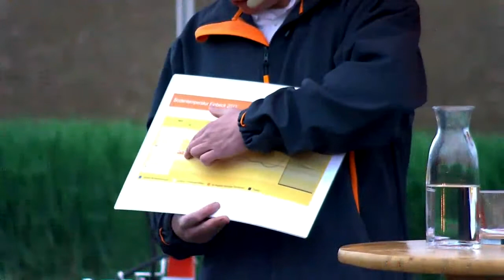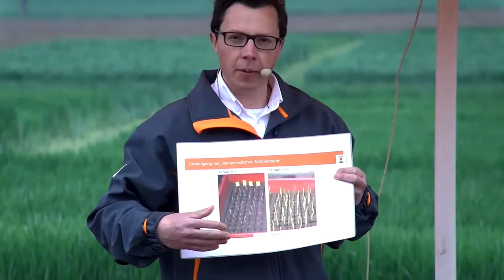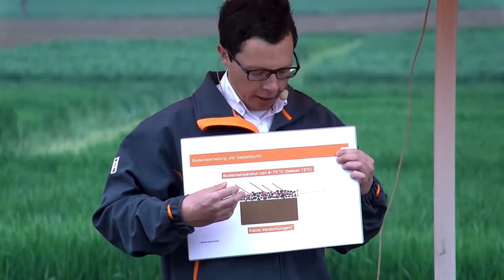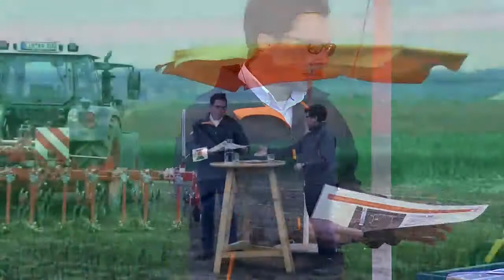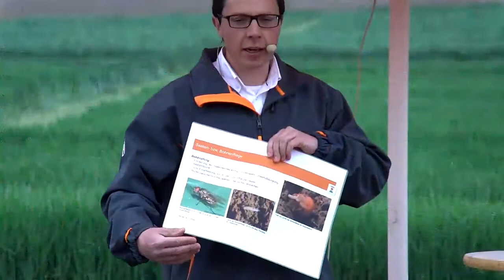KWS Öko-Live-Event vom Feld - 11.05.2021 (Mais)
Thema: Mais – Aussaat, Bodenbearbeitung und Praktikertipps zur Unkrautregulierung

Referenten:
Axel Altenweger, Betriebsleiter Klostergut Wiebrechtshausen
Christoph Gellermann, Fachberater Mais